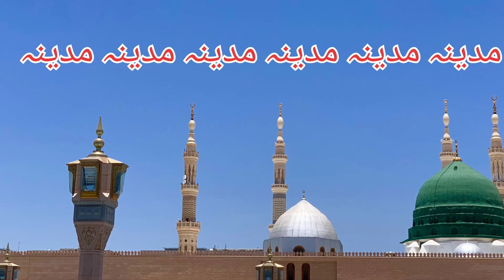Shihab Chottur_Pakistan border ke pass Khubsurat Kalam Meri Ulfat Madine Se